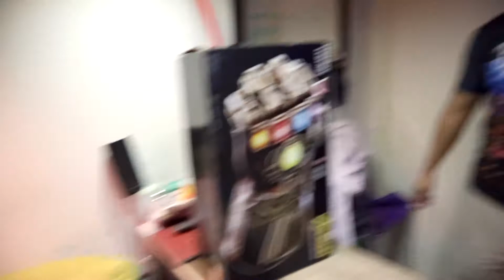OFW COUPLE - Mister Mong Inuna Pa Ang Pagbili Ng Laruan Kesa sa Chicha Niyo!!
Inuna pa ni Dadikong na bilhin ang isang rare na laruan kesa sa chicha nilang magpamilya..ano nga ba ang kanyang binili?panoodin ang buong detalye.

We also want to thank adMJ707 for making our INTRO this is the  link to his channel : youtube/user/adMJ707